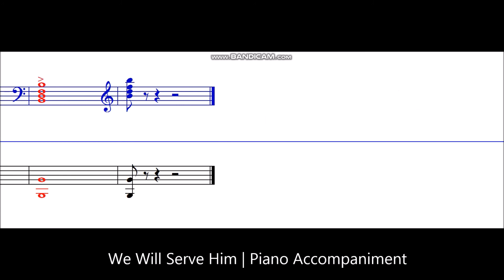We Will Serve Him - Piano Accompaniment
Words and Music by Robert Sterling and Chris Machen. Arranged for SATB with Piano Accompaniment